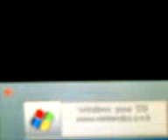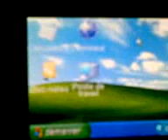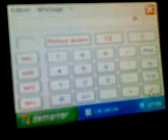wintendos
windows na ds